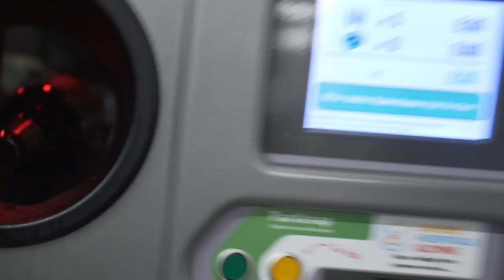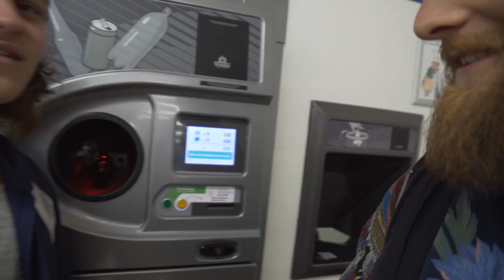DIN MOR ELLER HVAD?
// Casper Harding